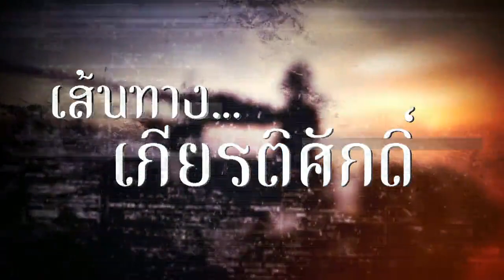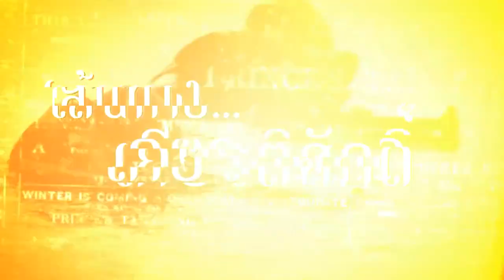เส้นทางเกียรติศักดิ์ ตอนที่5 การปกครอง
เส้นทางเกียรติศักดิ์
ตอนที่5 การปกครอง
ออกอากาศ วันเสาร์ที่ 4 สิงหาคม 2561